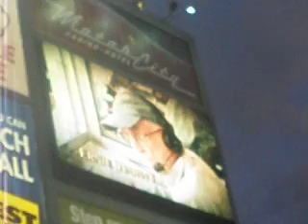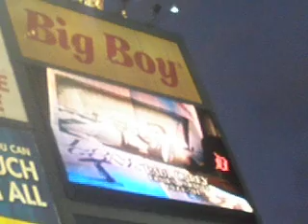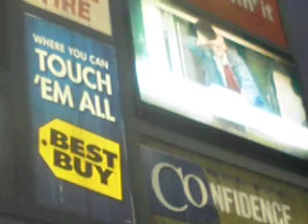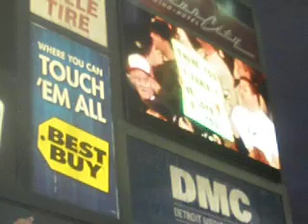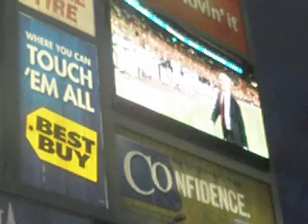Detroit Tigers Ernie Harwell's Farewell Speech at Comerica Park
Ernie Harwell addresses the Tigers crowd one last time at Comerica Park to say thank you and good bye to all the fans.